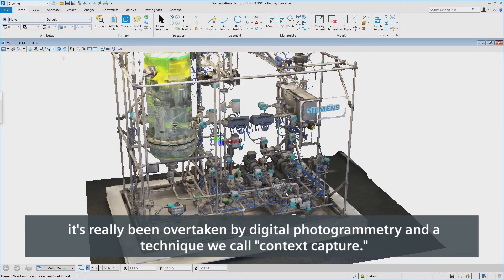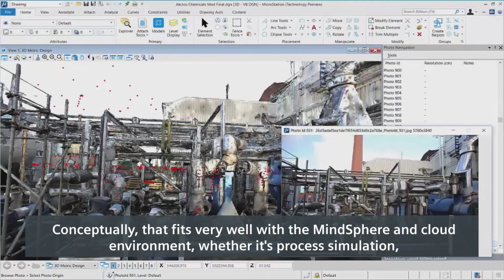MindSphere and Bentley Systems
A short film on how Bentley Systems and Siemens’ MindSphere could join forces to build a MindApp combining data analytics and 3D rendering.